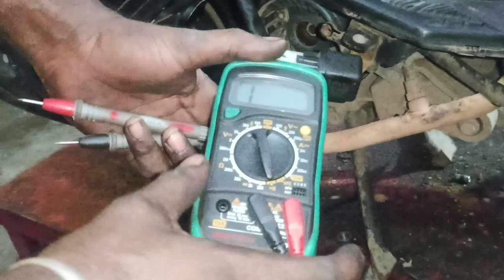Yamaha RAY, FASCINO Starting problem/Tamil..